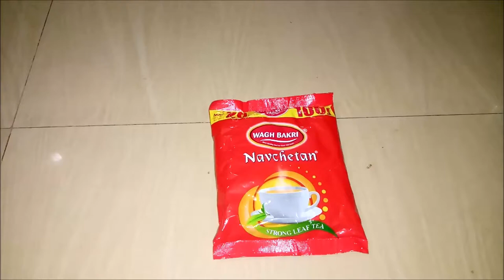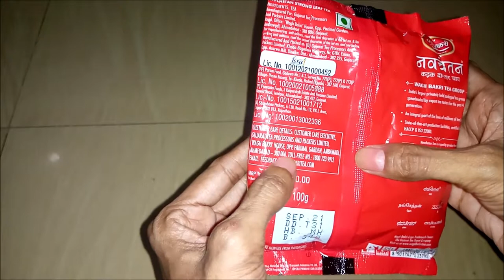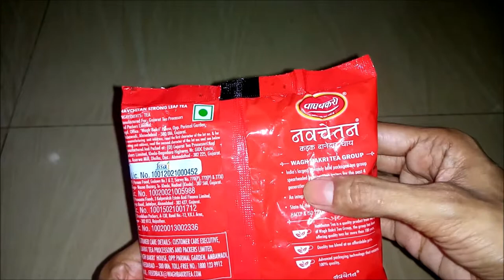WAGH BAKRI NAAVCHETAN SUPER SAVER PACK||CHAIPATTI|| TEA POWDER|| RS 10 चाय पाउडर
HELLO FRIENDS,
HERE WAGH BAKRI NAAVCHETAN SUPER SAVER PACK||CHAIPATTI|| TEA POWDER.

DIACLAIMER: This video is only given review of grocery product.